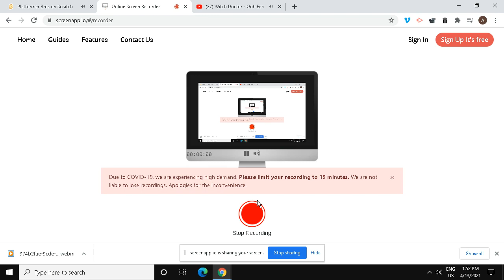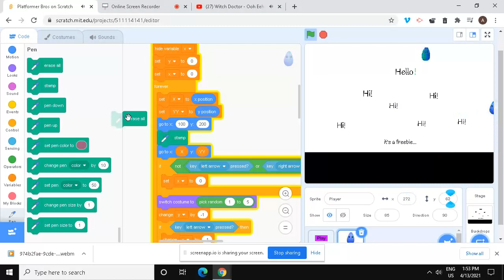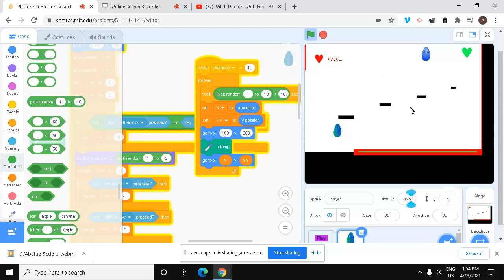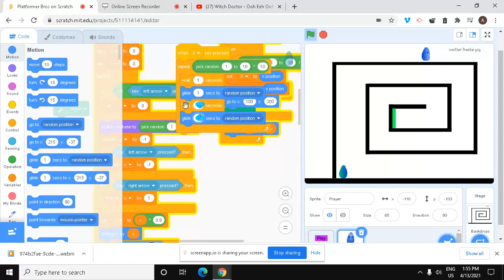Scratch part 318